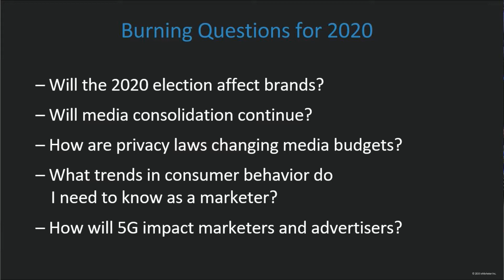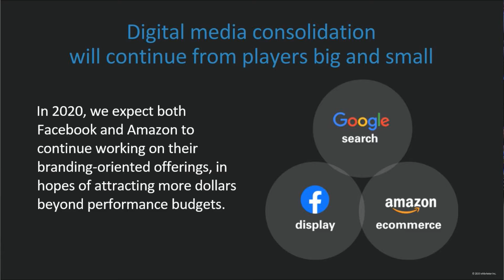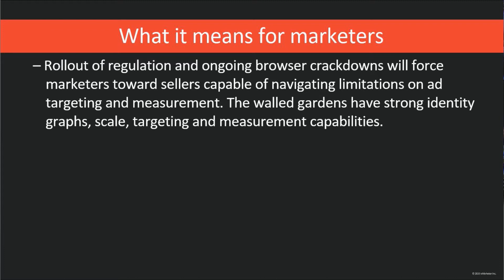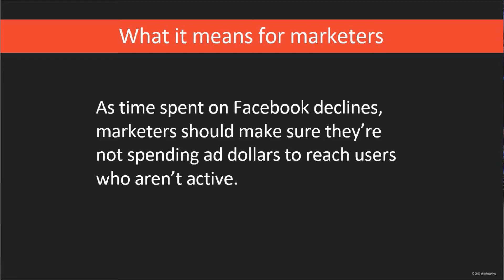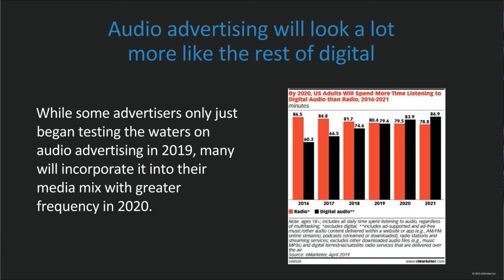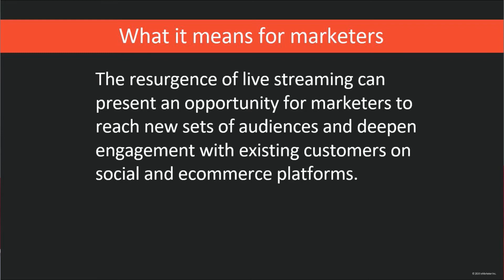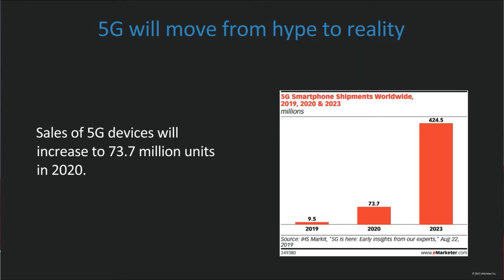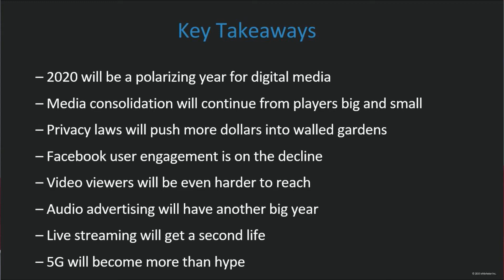eMarketer Meet the Analyst Webinar: Trends to to Watch in 2020 - Outlook for Marketers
In the ongoing quest to reach their target audience, marketers must keep track of the headwinds that can alter the course of digital media and technology. For the eighth year in a row, eMarketer has identified the top developments that should be on your radar in the coming months.

In this eMarketer-hosted webinar, you’ll find out:

1) Digital trends to track in 2020—media consolidation, the triopoly, privacy, 5G and more!
2) An eMarketer viewpoint on what each trend means for marketers
3) InMobi's insights on the future of data privacy and location data

Speakers:
Anne Frisbie is the SVP and GM of North America at InMobi. She oversees InMobi Exchange, brand sales in North America and Europe, as well as partnerships with brands, agencies and DSPs in North America.

Jillian Ryan is a principal analyst at eMarketer. She covers trends in B2B marketing and sales, digital transformation, customer experience and marketing technology.

--- InMobi's 2020 Mobile Marketing and Advertising Trends ---

to see what top marketing and advertising leaders from InMobi and others think will be the biggest trends in the world of mobile marketing and in-app advertising in 2020.

About InMobi:
InMobi is the world’s leading Marketing Cloud, driving real connections between brands and consumers. We create new paths for brands to understand, identify, engage and acquire consumers by leveraging our exclusive access to mobile intelligence and technology platforms.

As a leading technology company founded in 2007, InMobi has been recognized as a 2019 CNBC Disruptor 50 company and as Fast Company’s 2018 Most Innovative Companies.

Driving Real Connections. InMobi helps brands connect with consumers in ways that matter.